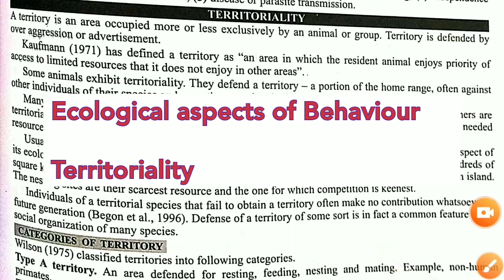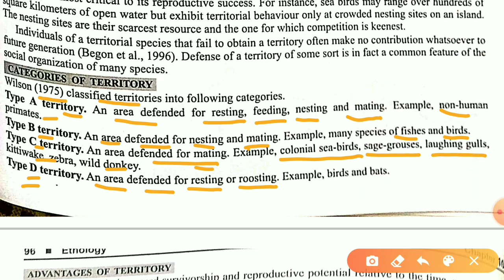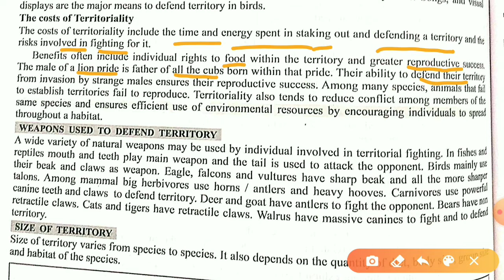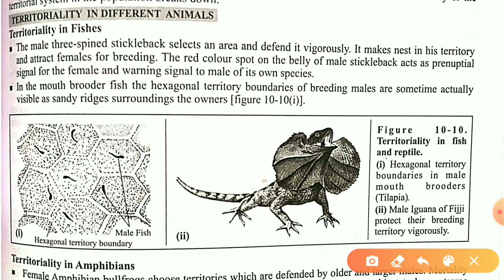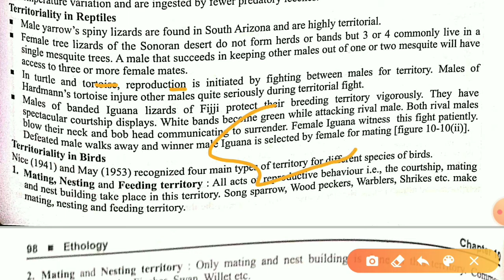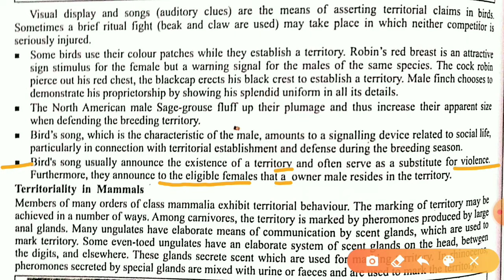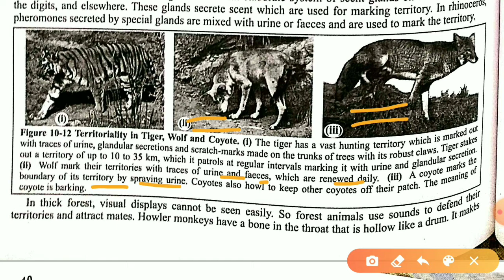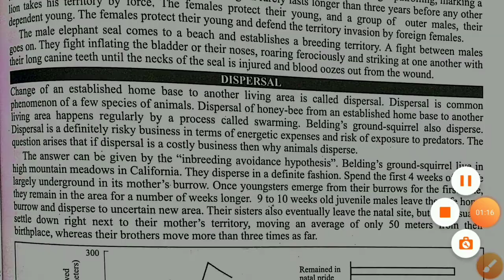Part-5 Ecological aspects of Behaviour|Territoriality|Territorial Behaviour|Ethology|M.sc CSIR-NET